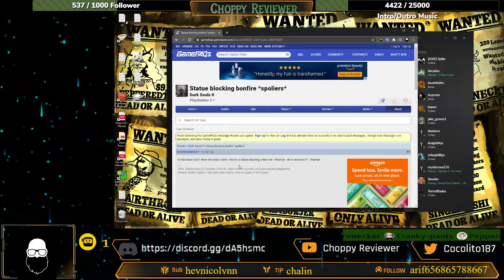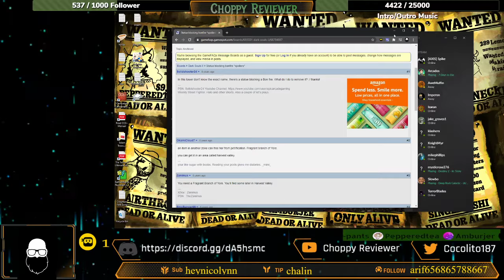Choppy Crew play Dark Souls 2 Oct. 6, 2020